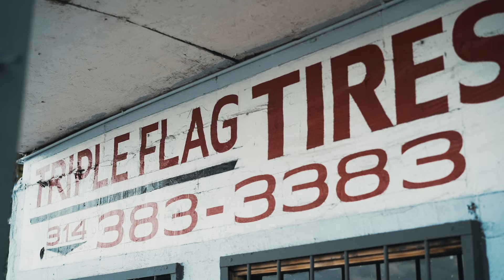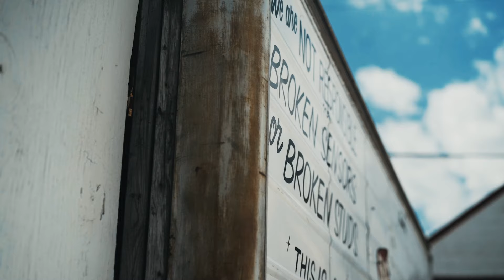Omega - On Me (Official Music Video)